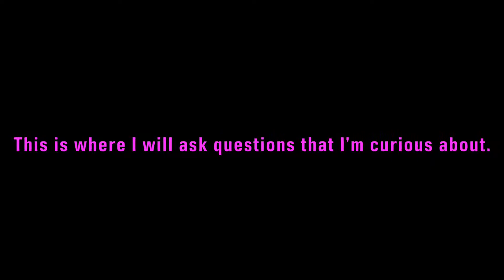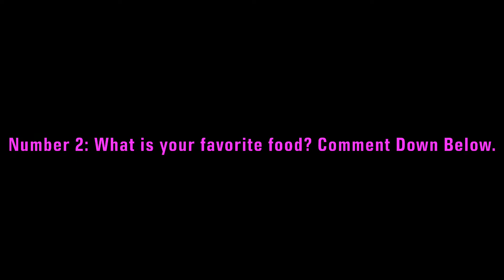Curious on Fridays Part 1. Brand New Idea.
This is a Brand New Thing I’m doing on my Channel. I Hope y’all enjoyed it. 😊